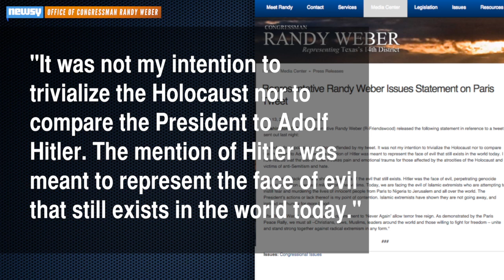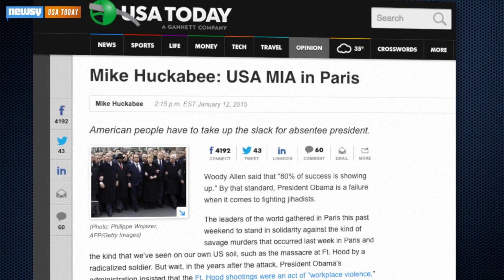GOP Rep. Apologizes For Invoking Hitler In Obama Criticism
Rep. Randy Weber from Texas backpedaled Tuesday after sending a tweet comparing President Obama to Adolf Hitler.